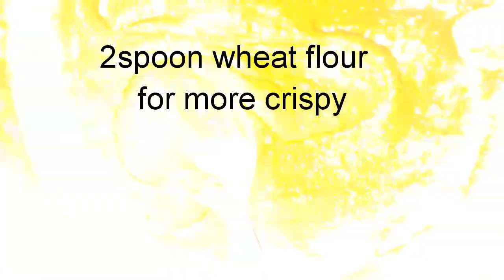How to make Crispy Chicken Leg Piece Fry 🍗|| My Creations♡